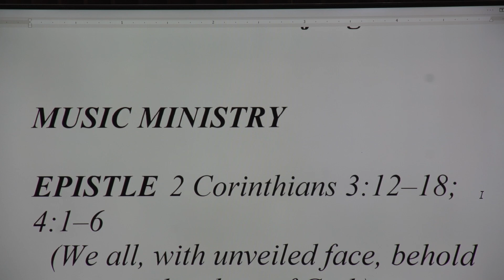Trouble of the World | Performed by Rahn Coleman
We are a small church right here in Inglewood, CA.  We're located at 3320 W. 85th St, Inglewood, CA. Currently celebrating 65 years of praise and worship together. We're about community, family, and faith. Please enjoy this section from our small but growing choir. And feel free to come and worship with us sometime. We can share in the light of God together. We'd love to have you!